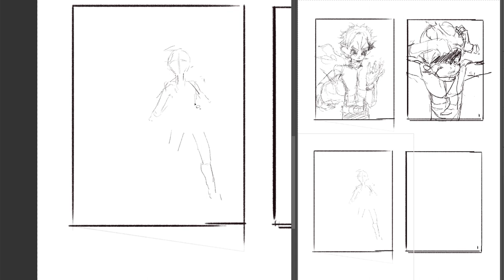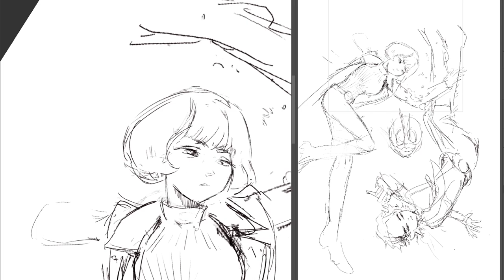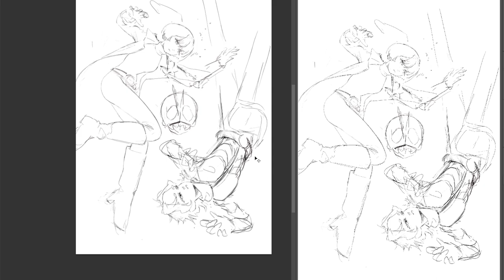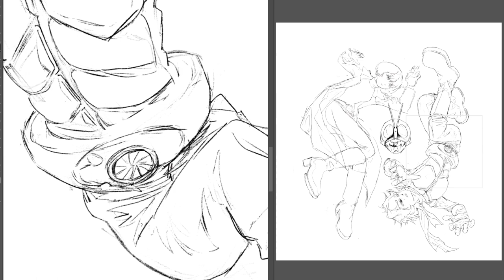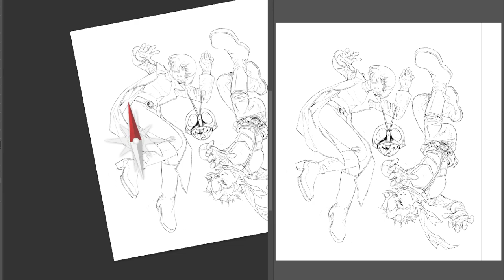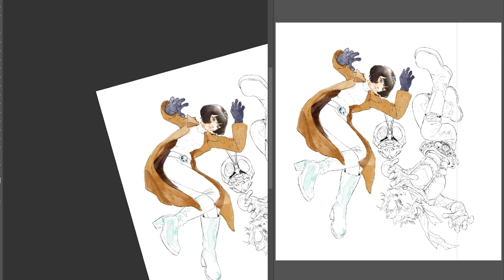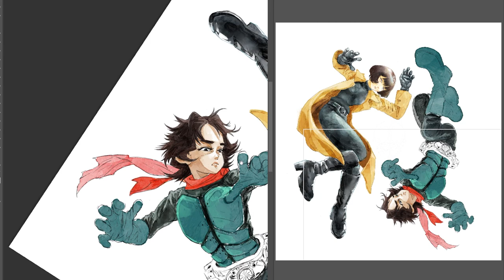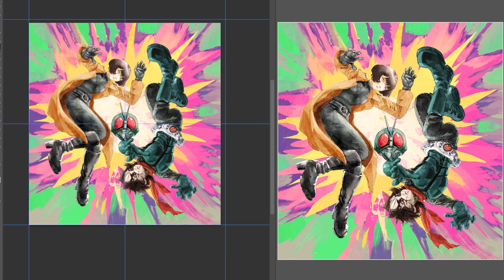Illustration．Shin Kamen Rider (2023)．Takeshi Hongo & Ruriko Midorikawa．【Photoshop Speedpaint】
I'm passionate about my art, always learning and growing. I hope my creative process brings you joy and inspiration.🪶

🪶Software💾:
Photoshop

🪶Brush✏️:
Kyle's Real Watercolor

💿Music used💿
Dance, Don't Delay by Twin Musicom

🪶May you feel the freedom of life and enjoy it every day🪶